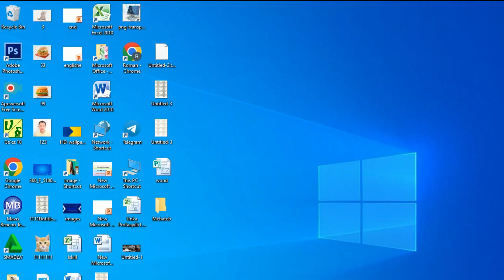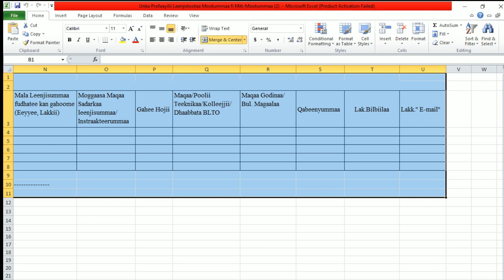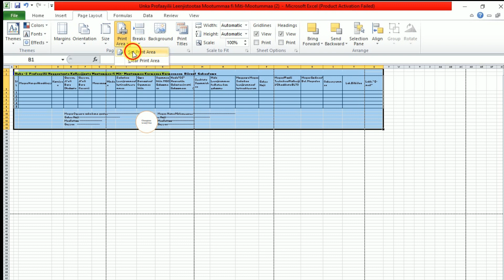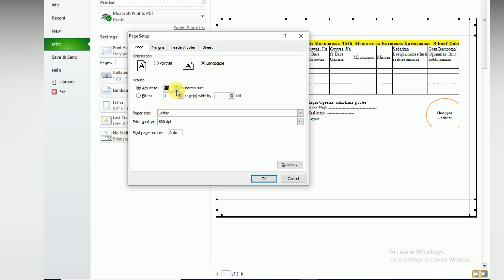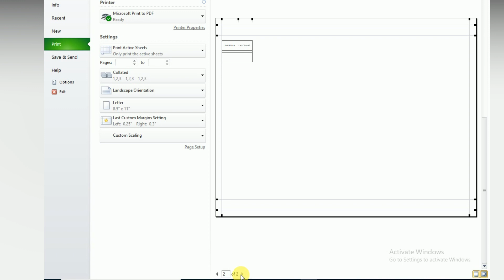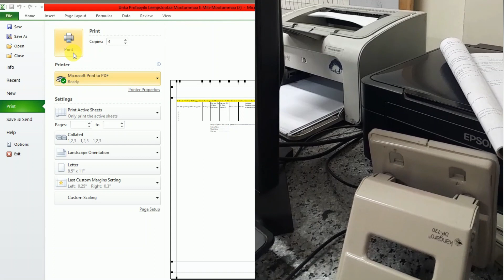How to Print Excel Sheet in Amharic | ከኤክሴል ፕሪንት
This video tutorial is a complete guide for learning Microsoft Excel from the scratch for beginners to advanced skills for advanced users. It covers simple starting excel, entering data, saving and it covers in-depth knowledge about different excel formulas and functions, conditional formatting.. and so on.
The following topics are covered in this video on getting started with Excel For beginners:
-- How to start Excel
-- Structure of the Excel working area,
-- How to navigate in Excel,
---What is an active cell
-- How to enter data
-- Saving Excel
-- Opening Excel
-- Formatting
-- Editing, Copy, Cut, Paste
-- Moving and dragging
-- Fill handle
-- Formula and calculation such as mark list and payroll sample
For advance users
-- How to protect Excel sheet
-- Data Validation
-- Designing Data Entry format
-- Data Analysis
-- Removing duplicate file
-- Flash Fill
-- Freeze pane
-- Goal Seek
-- Data Table
-- Scenario Manager
-- Import and export and much more